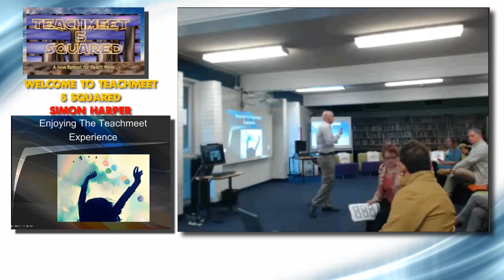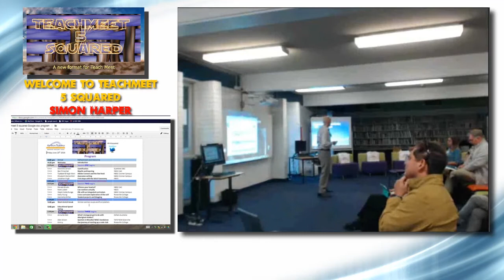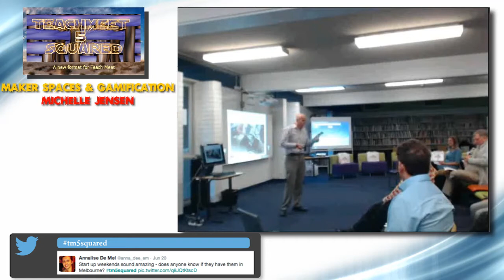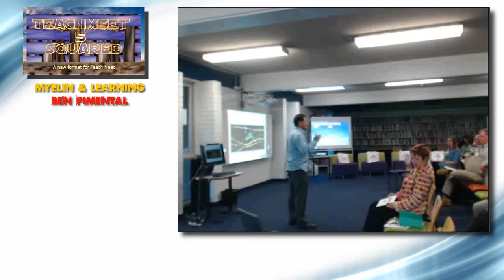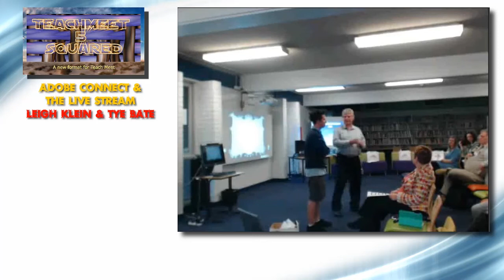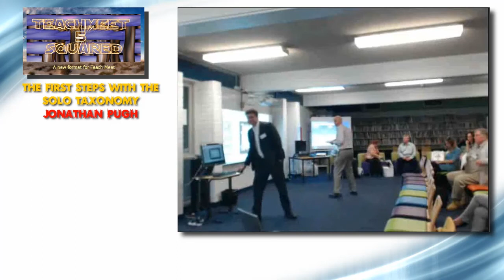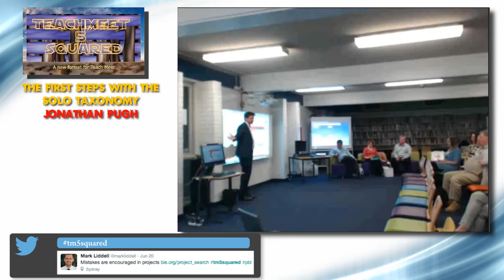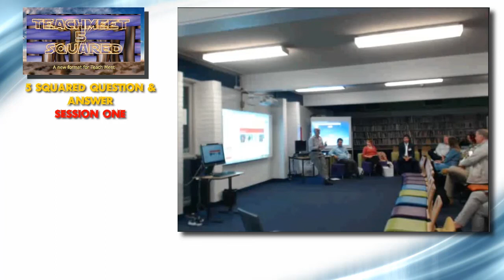Teachmeet 5 Squared "The Complete Feature" Part ONE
Teachmeet 5 Squared happened Friday the 20th June 2014 at Northern Beaches Secondary College Cromer Campus NSW Australia. This is Session one of the entire Teachmeet.

In Session ONE are the following presentations:
• Welcome to Teachmeet: Simon Harper from NBSC Cromer Campus
• Michelle Jensen: Gamification from SLANSW/ DEC
• Ben Pimental: Myelin and learning from NBSC CAC
• Tye Bate & leigh Klein: Adobe Connect and the live feed from NBSC Cromer Campus
• Elizabeth Demonfort: Awesome writing from NBSC Cromer Campus
• Jonathan Pugh: First steps with the SOLO Taxonomy from NBCS
• Session 1 Questions and Answers